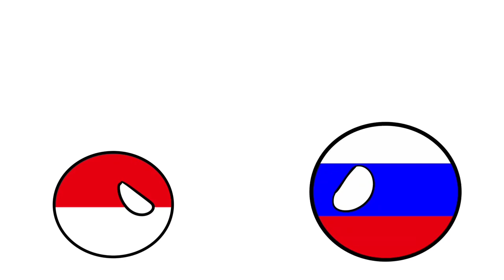EM Countyball series2 | Epic1:Kill Russia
Character:P,R,SK